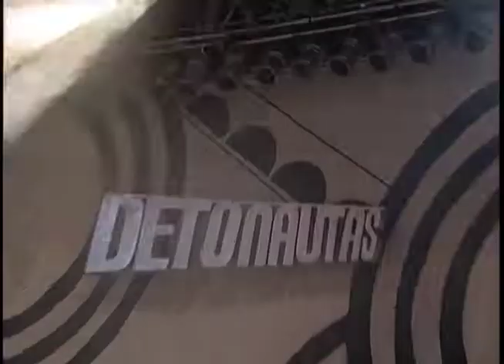Detonautas - Making Of DVD Roque Marciano Ao Vivo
Parte do DVD "Roque Marciano Ao Vivo", do Detonautas Roque Clube, lançado em 2004.